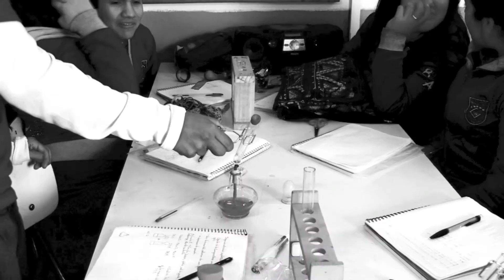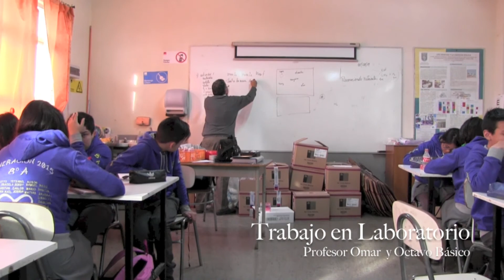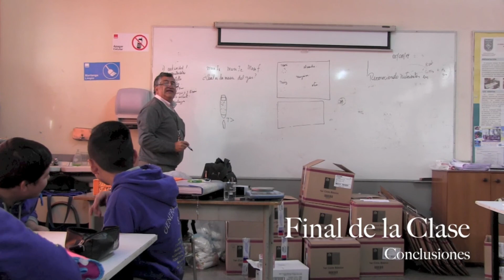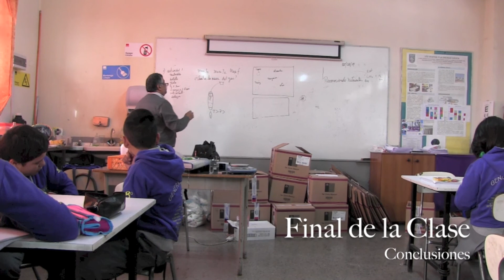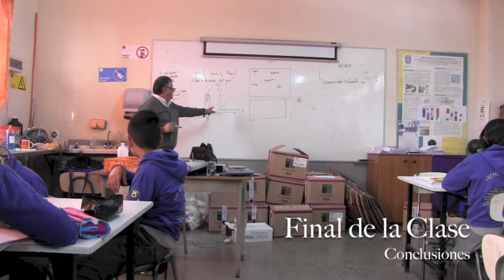Clase ciencias naturales mayo 2015